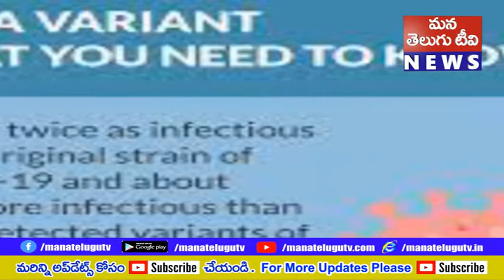బ్రిటన్‌ను మళ్లీ వణికిస్తున్న కరోనా మరో వేరియంట్‌ను గుర్తించిన నిపుణులు